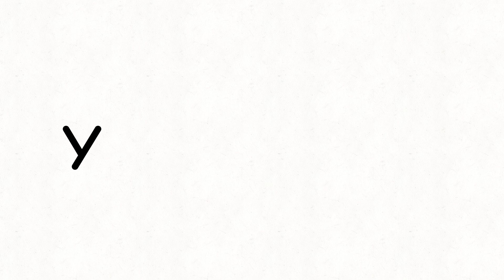Me when Matias Mateo Tirado Paz got a samsung tablet! (It's Called: Samsung Galaxy Tab A8)